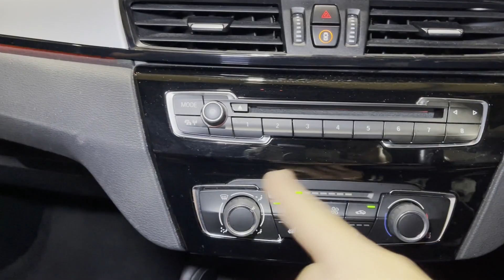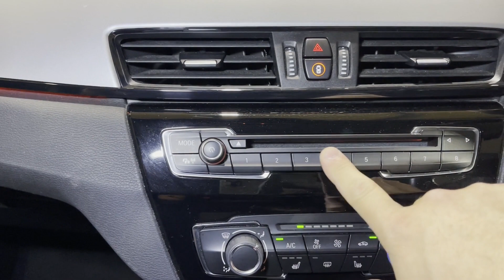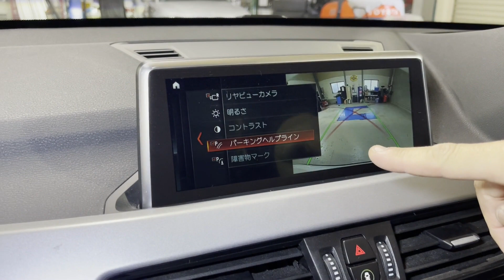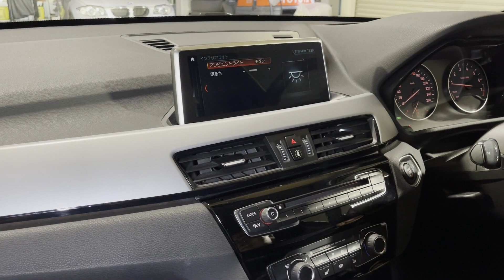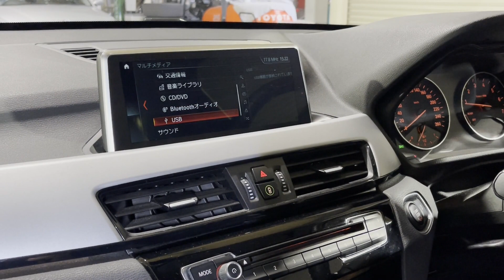【F48】実用性バッチリの最強コンパクトSUV！？【X1】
お世話になります。アウスレーゼでございます。
今回は#BMW#F48#X1 sdrive1.8iの内装編をお届けいたします！
すっごく実用性が高くて贅沢装備が無いので故障も少ないってことは最強なんじゃね？って思いました(^▽^)/
小さいお子様がいるご家庭にちょうどいいクルマだと思いますのでぜひ最後までご覧くださいませ♪

【目次】
0:00 巻頭
0:21 ラゲッジルームのご紹介
2:50 リアシートのご紹介
7:09 フロントシートのご紹介
8:02 フロント周りのご紹介
15:49 エンジンルームのご紹介
17:50 エンディング

私たちは1986年にジャンクモータースとして創業致しました。JUNKとはガラクタ等の意味がございますが、他人にはガラクタに見えても自分にとっては宝物、JUNK BOXは宝箱、その様な意味もございます。
店名のアウスレーゼとはドイツワインにおける品質ランクで、熟成・粒選りを意味し、当店ではまさにお客様一人一人にとってかけがえのない宝物となる、当店が厳選した高品質な車両を提供させて頂いております。
岐阜県岐阜市柳津町にてヨーロッパ調の落ち着いたショールームにて皆様のご来店を心よりお待ちしております。

１級自動車整備士、車体整備士常駐で、車検点検はもちろん修理、カスタム、板金塗装まで何でもお任せください！

アウスレーゼ
produced by JUNK MOTORS
岐阜県岐阜市柳津町北塚3-63
営業時間
10:00~19:00
定休日
ショールーム：月曜日
テクニカルセンター：日曜祝日
年末年始、GW、お盆休業有